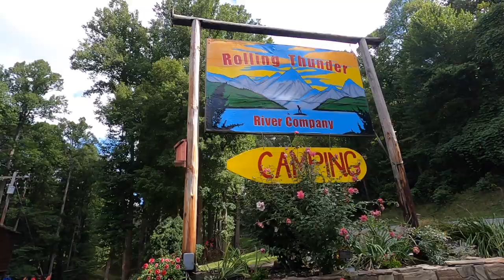Falling Off the Raft White Water Rafting the Nantahala: Rolling Thunder River Company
This is a small Clip from our Day 2 in Asheville Road Trip.  The full length video is pretty long so this is a short highlight. It's me falling off the raft when we went white water rafting on the Nantahala. Thanks to Will our guide from Rolling Thunder River Company for saving my butt and good luck to him in his future endeavor in the U.S. Coast Guard. Based on the way he snatched me out of the water and saved me he is on his way to have a great future in the U.S. Coast Guard.